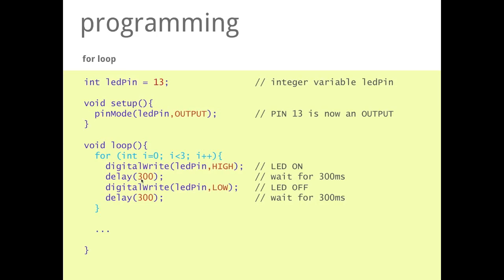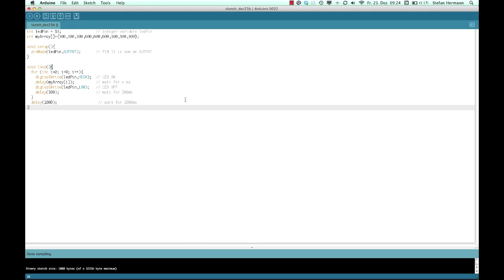Learning Arduino Episode 004 -- Digital Out with SOS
This episodes shows the use of for-loops and arrays.